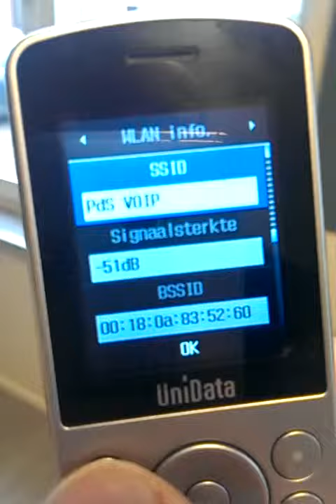Wifi phone and managed WiFi Network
Testing a wifi phone on a managed wifi network. Cisco Meraki managed accespoints. Im walking and at the same time. The signalen becomes critical (at -75db) and change from accespoint.